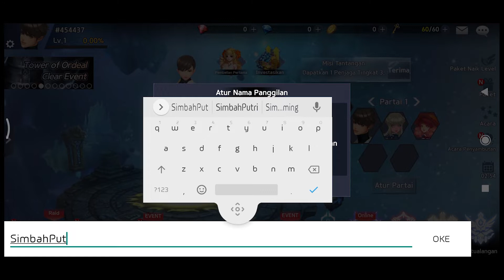Guardian Knights Gameplay (Android)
A classic turn-based RPG that provides a retro gaming experience
- Experience the classic RPG of line tactic system!

Character nurturing system
- Upgrade your characters with evolution, merge, learning new skills, enhancement and character synergic effects.

Cinematic Scenario
- Experience the tremendous scales of a fantasy world with the cinematic scenario.

Battle Arena
- Prove your guardians’ strength on the Battle Arena. Your elite champions need your wise command. Your strategic controls are highly required to win the battles of the Arena

Guild system

- When you join the guild, a new Phase of the game starts. Guild wars, guild title, guild research will provide you countless rewards and totally new entertainment.

↓↓ Download ↓↓

Online/Offline? : Online

© Copyright by Simbah Putri Gaming Channel ► Do not Reup ✘